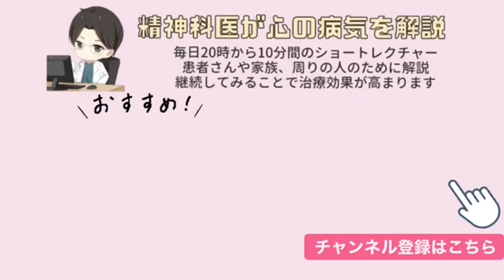発達障害とパニック障害の子供に子育てを批判されます。どう対応したらいいでしょうか？【精神科医益田】